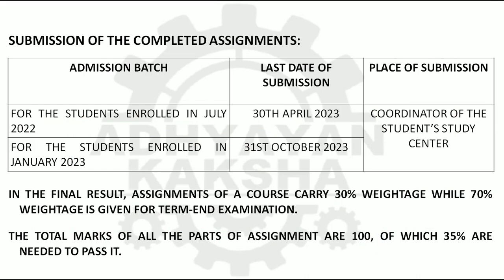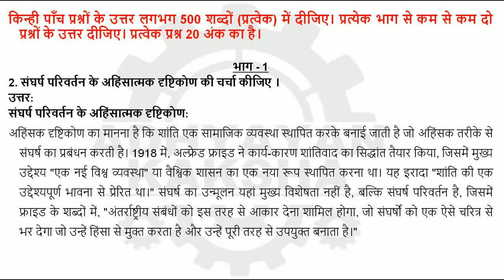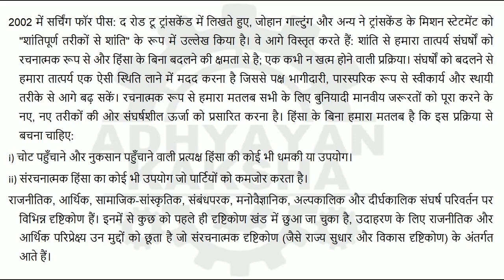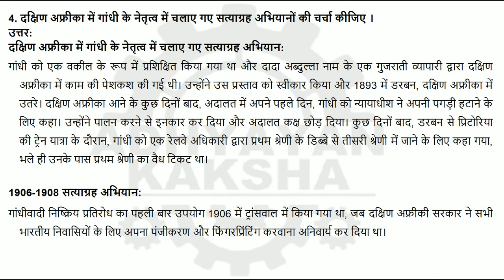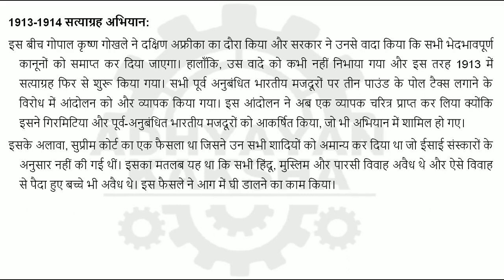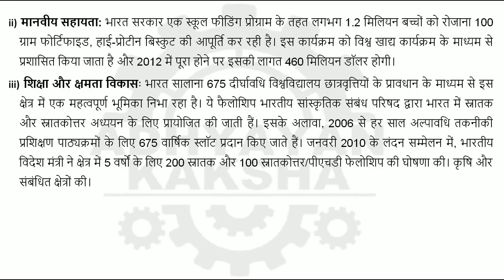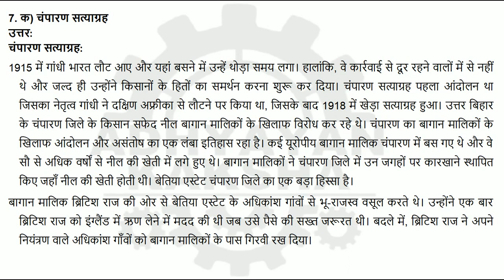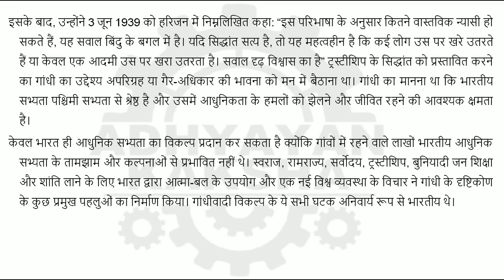MGPE 010 हिन्दी (HINDI) संघर्ष प्रबंधन, परिवर्तन और शांति निर्माण IGNOU SOLVED ASSIGNMENT 2022-2023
MGPE 010 - CONFLICT MANAGEMENT, TRANSFORMATION ANDPEACE BUILDING - हिन्दी (HINDI) संघर्ष  प्रबंधन, परिवर्तन और शांति निर्माण - IGNOU SOLVED ASSIGNMENT 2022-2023 - JULY 2022 - JANUARY 2023 STUDENTS

THIS ASSIGNMENT CONTAINS QUESTIONS:

1. Why is the abolition of untouchability a major goal for Gandhi? What were some of the steps he undertook for the removable of untouchability?

2. Discuss the non-violent approach to conflict transformation.

3. Examine the concept of conflict management in a cultural context.

4. Discuss the Satyagraha campaigns led by Gandhi in South Africa.

5. What were the main causes of terrorism in Punjab? Explain.

6. a) India’s role in Afghan reconstruction
b) Gandhi’s critics of modern civilisation

7. a) The Champaran Satyagraha
b) Idea of Trusteeship as expounded by Gandhi

8. a) Approaches to conflict management
b) Post–conflict reconstruction

9. a) Main characteristics of peace building
b) Gandhi’s idea of Swaraj

10. a) Social and environmental dimensions of conflict management
b) Role of NGO’s in the post-conflict reconstruction and rehabilitation efforts of Sri Lanka

1. गांधी के लिए, अस्पृश्यता उन्मूलन, एक प्रमुख लक्ष्य क्यों है? अस्पृश्यता को दूर करने के लिए उन्होंने कौन से कदम उठाए? वर्णन कीजिए।
2. संघर्ष परिवर्तन के अहिंसात्मक दृष्टिकोण की चर्चा कीजिए ।
3. सांस्कृतिक संदर्भ में, संघर्ष प्रबंधन की अवधारणा का परीक्षण कीजिए।
4. दक्षिण अफ्रीका में गांधी के नेतृत्व में चलाए गए सत्याग्रह अभियानों की चर्चा कीजिए ।
5. पंजाब में आतंकवाद के मुख्य कारण क्या थे? व्याख्या कीजिए।

6. क) अफगानिस्तान के पुनर्निर्माण में भारत की भूमिका
    ख) गाँधी की आधुनिक सभ्यता की आलोचना
7. क) चंपारण सत्याग्रह
    ख) गांधी द्वारा प्रतिपादित ट्रस्टीशिप का विचार
8. क) संघर्ष प्रबंधन के लिए दृष्टिकोण
    ख) संघर्ष के बाद पुनर्निर्माण
9. क) शांति निर्माण के मुख्य लक्षण
    ख) गांधी का स्वराज का विचार
10. क) संघर्ष प्रबंधन के सामाजिक और पर्यावरणीय आयाम
     ख) संघर्ष के बाद, श्रीलंका के पुनर्निर्माण और पुनर्वास प्रयासों में गैर-सरकारी संगठनों की भूमिका